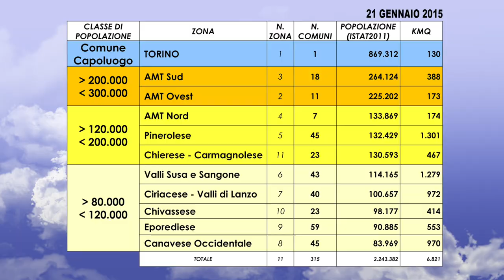Le 11 zone omogenee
La Città metropolitana di Torino (o Torino Metropoli) è una realtà unica in Italia sia per estensione territoriale che per numero di comuni. Per dare forme di rappresentanza, per una più rapida consultazione dei sindaci dei 312 comuni si è suddiviso il territorio in 11 Zone omogenee